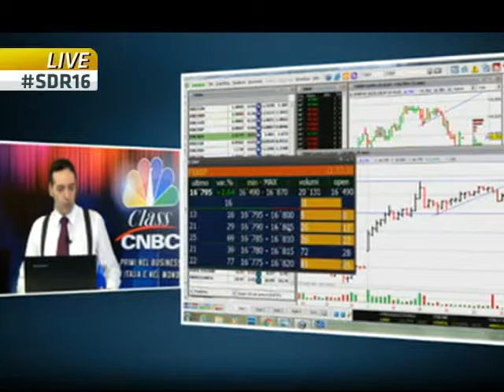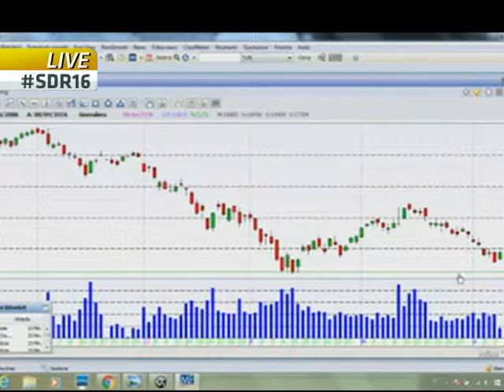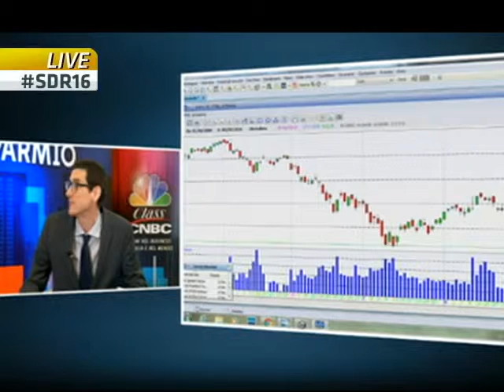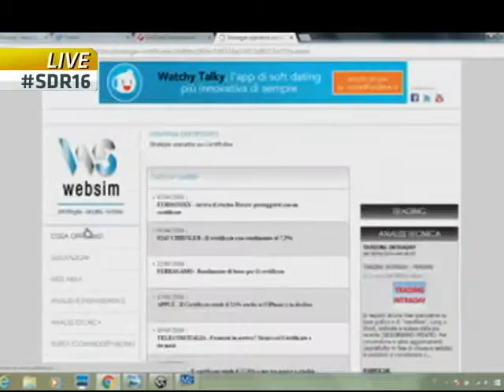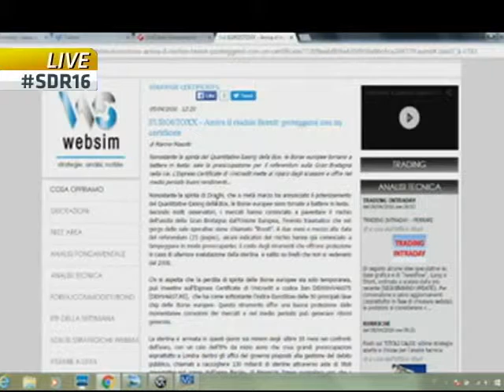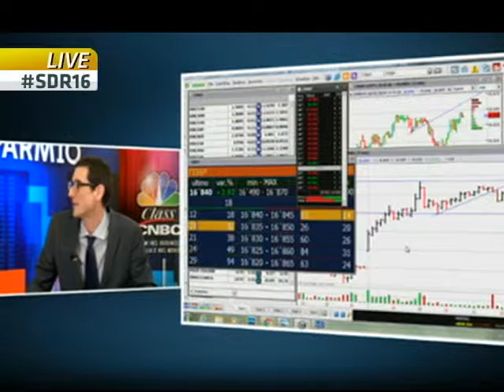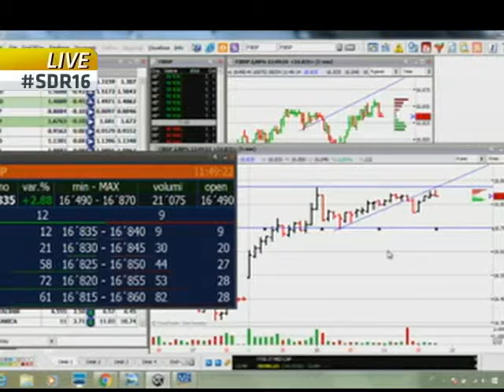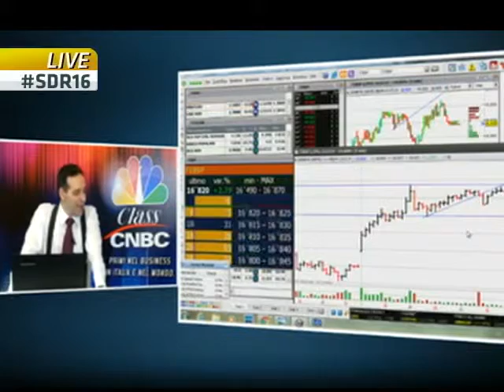Focus Certificates 8 aprile 2016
analisi mercato di Websim.it, sofferenze bancarie, petrolio, volatilità, barriere continue, barriere a scadenza, portafoglio certificate, strategie certificate, Cash Collect, Eurostoxx50, Salone del Risparmio, Premiere Bond, prime obbligazioni in valuta, tassi di interesse. In diretta dal Salone del Risparmio 2016: Paolo Dal Negro(UniCredit) e Marino Masotti (Websim.it).